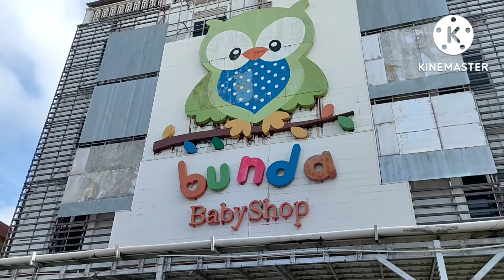Hadiah dari Nek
Jalan jalan di Bunda baby shop Bengkulu,  Apat dapat hadiah dari Nek No